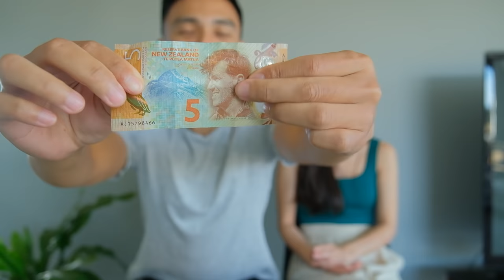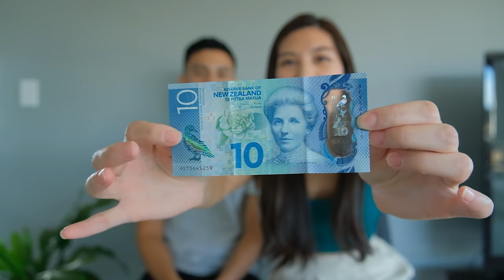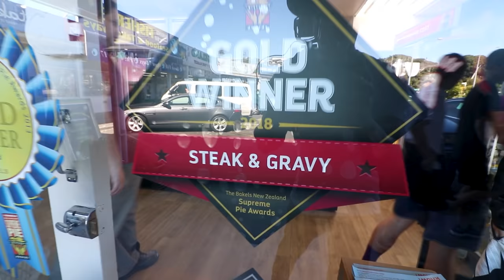Random everyday facts that may surprise non-Kiwis about New Zealand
New Zealand is famous for a lot of things... having tons of sheep, Lord of the Rings, the All Blacks (our national rugby team) just to name a few.

NZ is also well known for its outstanding natural beauty but there are a ton of interesting and random fun facts about Aotearoa too (the Maori name for New Zealand) which we aim to share with this list we've compiled.

Having grown up and lived in NZ almost our entire lives, we've put together this list of random things which we think may surprise those who aren't so familiar with New Zealand. Some of it comes from friends, family and people we've worked with over the years who came from other countries and shared what they found confusing, funny or surprising about NZ while a few facts were newly discovered by us in more recent times.

Hope you enjoy this list and you might also like to check out:

10 Essential Tips and Things To Know Before Visiting NEW ZEALAND

ATTRIBUTION

VLOG DATE: 22 Mar 2022

SUPPORT US